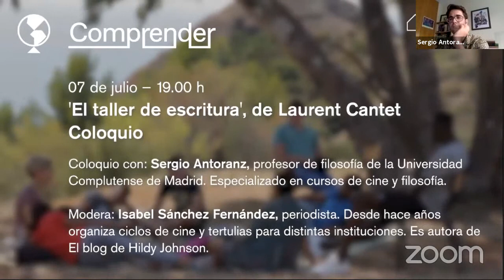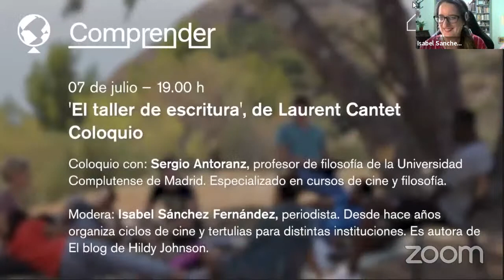El taller de escritura, de Laurent Cantet (Ciclo de cine y coloquio Vivir con miedo)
Segunda sesión del ciclo de cine y coloquio Vivir con miedo titulada Filosofía en tiempos del miedo.

Esta sesión analizará el miedo como mecanismo para contar historias e indagará en el otro, ese otro que inquieta. El visionado de la película El taller de escritura se completa con un coloquio con el profesor de filosofía Sergio Antoranz.

El taller de escritura, de Laurent Cantet. Francia, 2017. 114'. VOSE

Una escritora de novela negra da un taller de escritura a un grupo de jóvenes, dentro de un programa de integración social en La Ciotat, una villa portuaria de la Provenza con un pasado obrero. La película se desarrolla en el contexto de la Francia post Charlie Hebdo y Bataclan y lo que ha desencadenado en el ambiente: un miedo que no se expresa pero que conduce a un mundo más dividido y polarizado.

Los jóvenes tienen que crear una novela policíaca que se desarrolle en la villa. Durante el proceso de creación, Antoine, uno de los participantes -un adolescente perturbador e inquietante- no sólo provoca al grupo sino que llama la atención de su profesora.

Laurent Cantet crea una película compleja donde se habla del miedo al otro, de la violencia, de los límites entre la realidad y la ficción y de la incomunicación entre las distintas generaciones.

Coloquio con: Sergio Antoranz, profesor de filosofía de la Universidad Complutense de Madrid. Especializado en cursos de cine y filosofía.

Comisariado por: Isabel Sánchez Fernández, periodista. Desde hace años organiza ciclos de cine y tertulias para distintas instituciones. Es autora de El blog de Hildy Johnson.